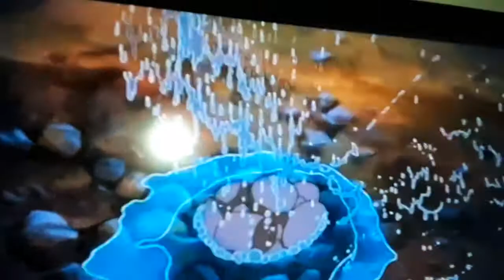All dogs go to heaven